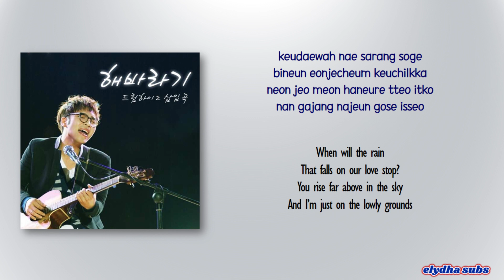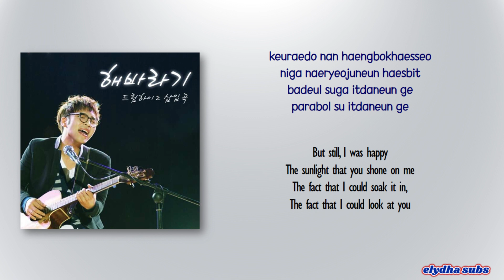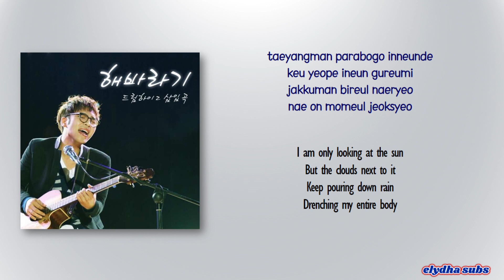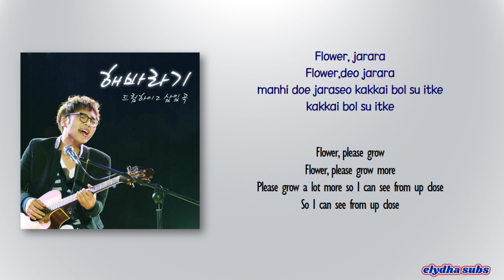Kim Jisoo (김지수) – Sunflower (해바라기) [Dream High 2 OST] [Rom|Eng Lyric]